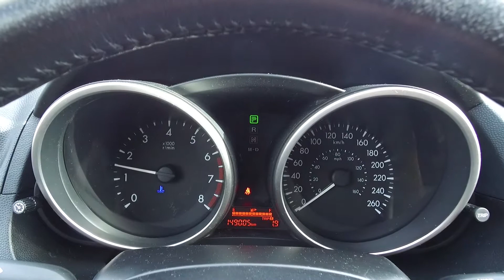2013 Mazda 5 GS - Harmony Honda - White - U6194 - Kelowna, BC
Brakes have 70% remaining. Tires have 100% tread remaining.

This Smoking Free 2013 Mazda Mazda5 is an economic BC Vehicle with plenty of storage. Great family vehicle! It comes with Brand New Tires and New Battery.

This FWD VAN is coming with Air Conditioning, Cruise Control, Tilt Steering, Power Windows, Power Door Locks, Power Mirrors, Floor Mats, Alloy Wheels, Remote Keyless Entry, and more features. This vehicle has a seating capacity of 6 persons to accommodate the entire family. As Safety Features, this VAN is equipped with: Dual Airbags (SIR), Side Airbags, and Anti-Lock Brakes / VSA. For security and peace of mind, it comes with an Anti-Theft Device.